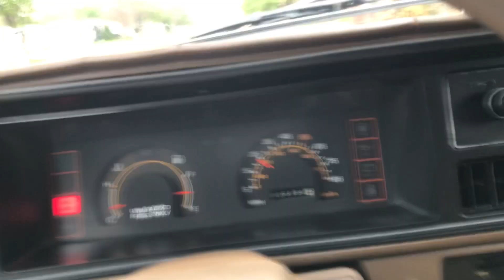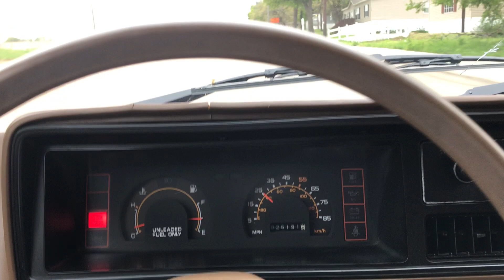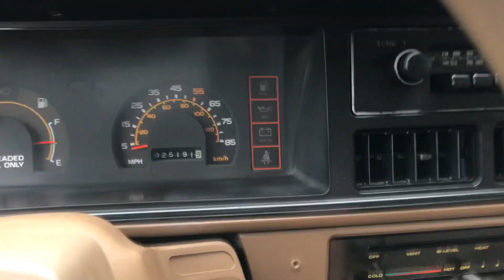1987 Izuzu Pup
Driving Video